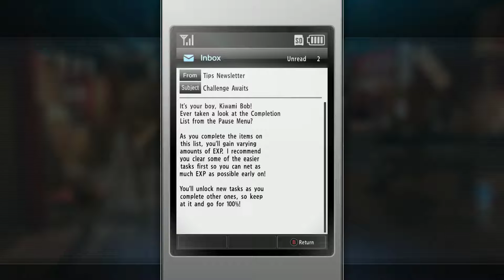Yakuza Kiwami 2 PC Chapter 1 - Letter Of Blood